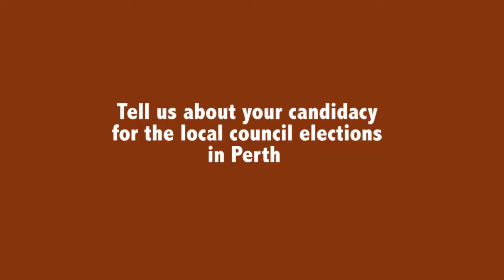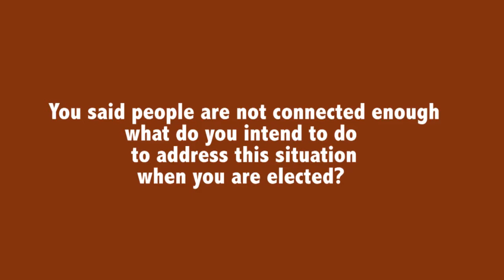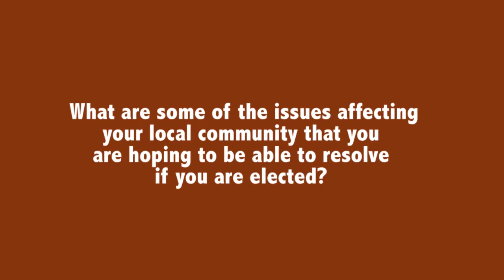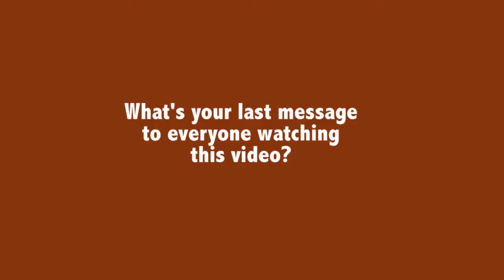AFRICA MEDIA AUSTRALIA VIDEO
ruffin tshiamala talks about his candidacy for the elections